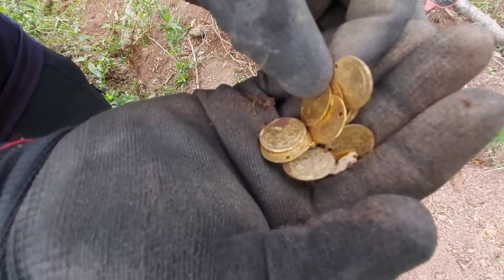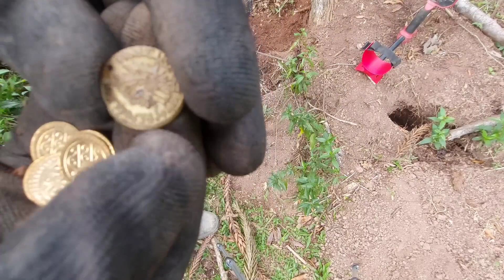O bradador não foi embora e continua assombrando as pessoas,achei mais um tesouro!detectorismo